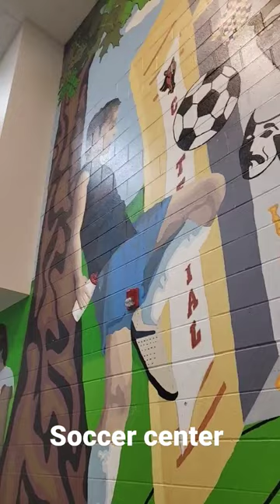March 20, 2023